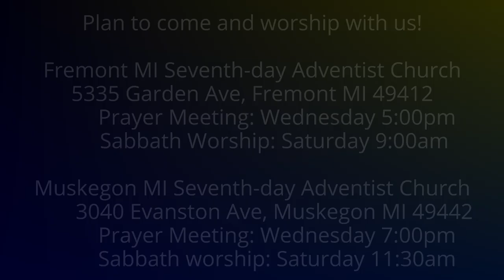The Weeping Prophet Jeremiah 44:26-30 God & Adversity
Is God sometimes against His people for adversity?